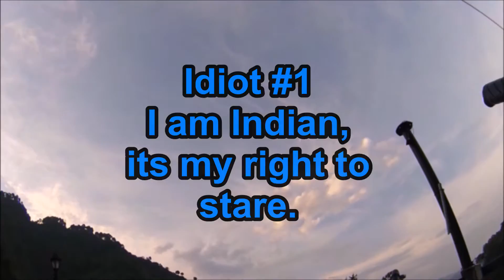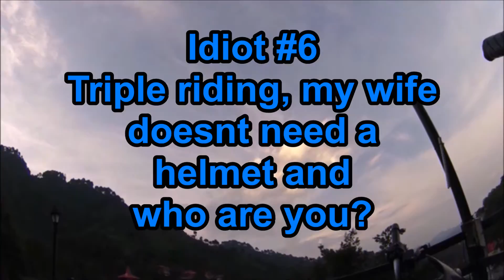Bad Drivers of Chandigarh #1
Video #1 of the series "Bad drivers of Chandigarh"
On the road these are the kind of bad drivers that piss me off.
The roads are full of idiots- CEAT Tires. i guess they were right.
I also see idiots what do you see?